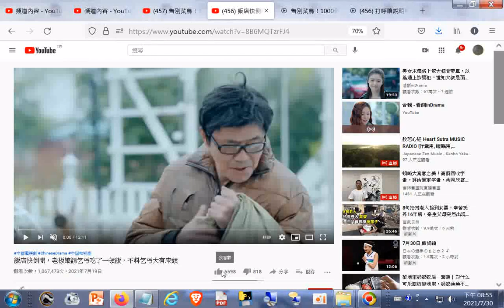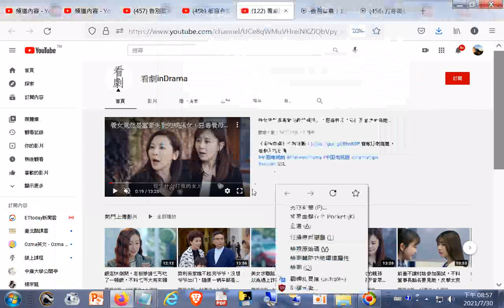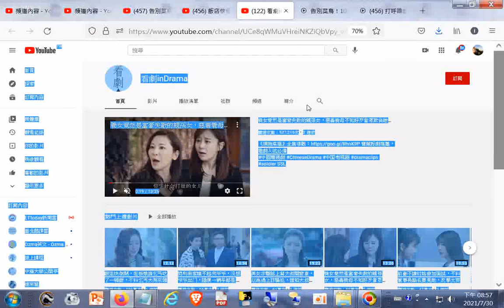20210730#youtube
閩南語讀經影片合輯